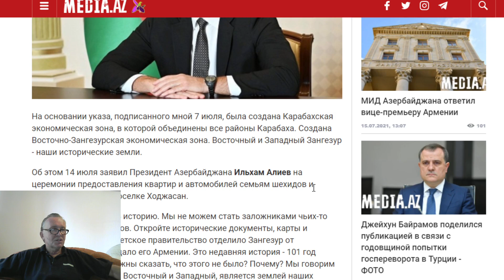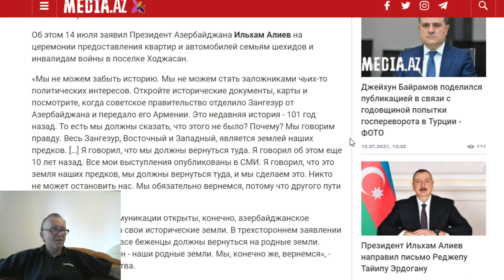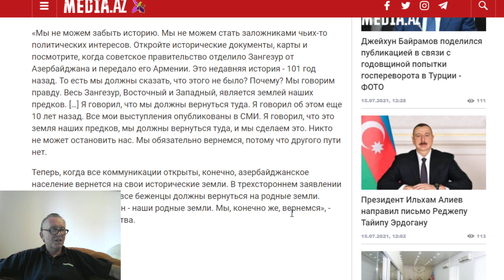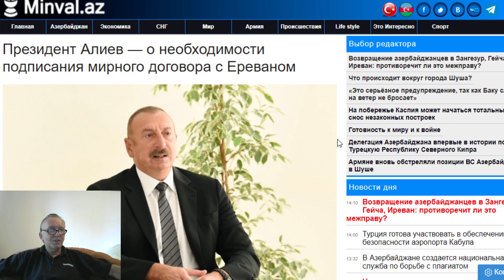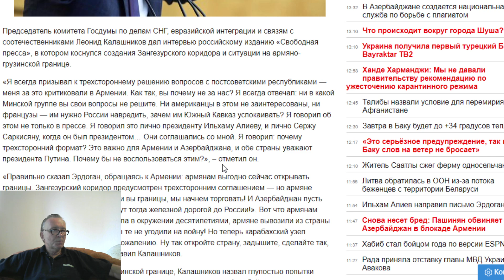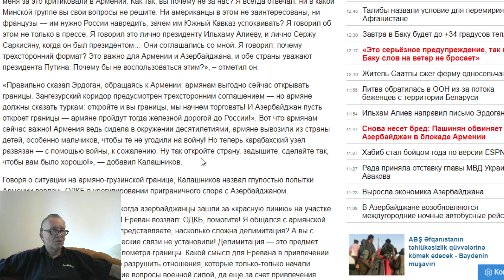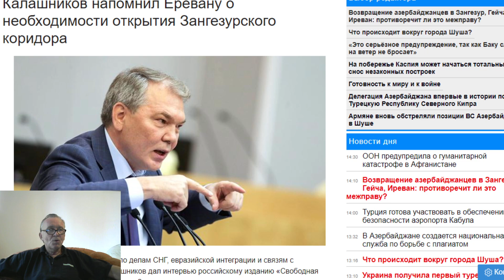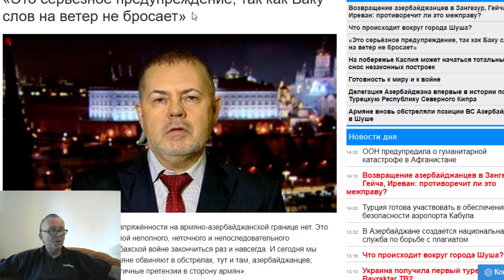Президент Ильхам Алиев: Зангезур, Гейча, Иреван - наши родные земли и мы вернемся туда !